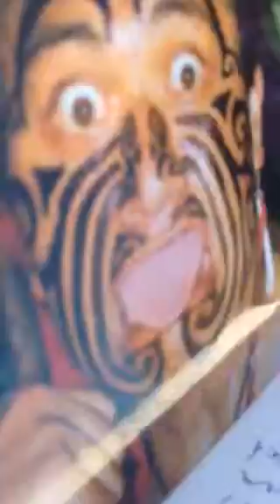Māori History and Culture for Social Studies Nine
Today I filmed my video on Māori history and culture. During the past few days we were able to enjoy two traditional Māori meals that were cooked in the ground, using the steam from the nearby geysers to cook our meals, or 'hangi'
Next time I will be reporting from Samoa!!
Please let me know what I can do different for the next video!
Emily-Eileen Harvey, signing off